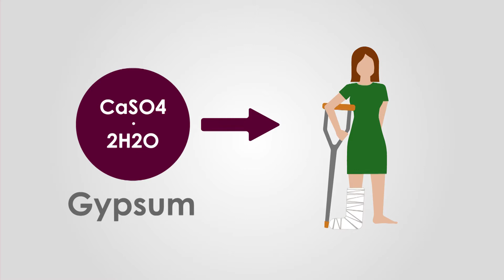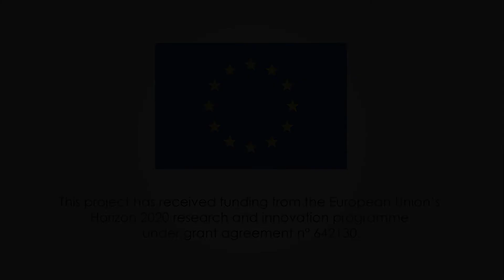INTRAW - Discover The Project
As part of the European Commission’s Horizon 2020 Programme for Research & Innovation, the INTRAW project has been launched in February 2015 to foster international cooperation on raw materials. INTRAW has been set up to map and develop new cooperation opportunities related to raw materials between the EU and other technologically advanced countries, such as Australia, Canada, Japan, South Africa and the United States.

The outcome of the mapping and knowledge transfer activities will be used as a baseline to launch the International Raw Materials Observatory, in November 2017, as a definitive raw materials knowledge management infrastructure.